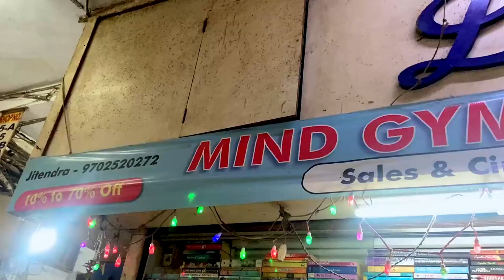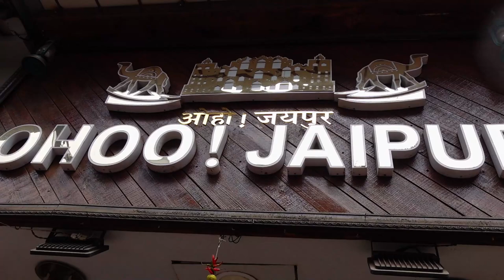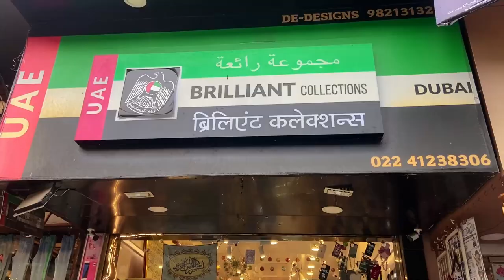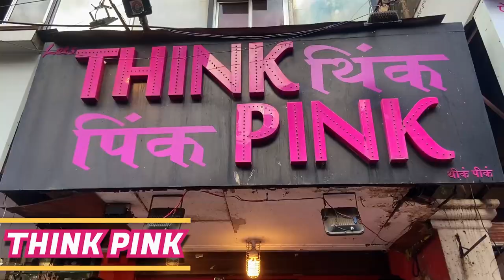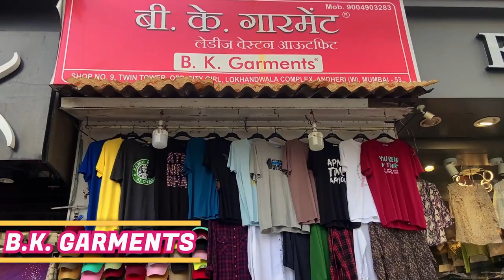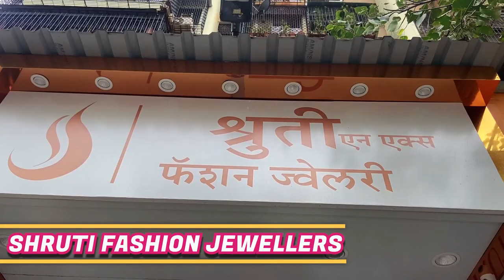LOKHANDWALA MARKET | Best places to shop and best things to buy | Mumbai Series Episode 1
In this video, I give you a quick tour of Mumbai's famous Lokhandwala Market. From rip offs of designer handbags and Ethnic outfits to books; Lokhandwala Market is a paradise for shopaholics.